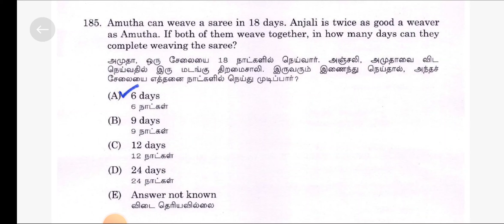Amutha can weave a saree in 18 days. Anjali is twice as good a weaver as Amutha. If both of them wea